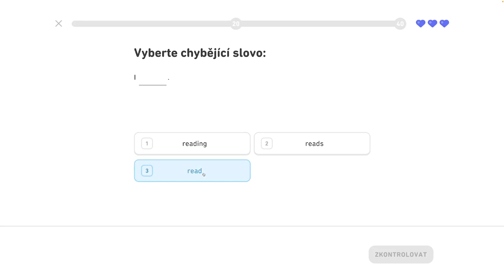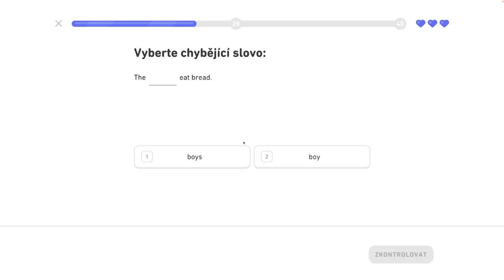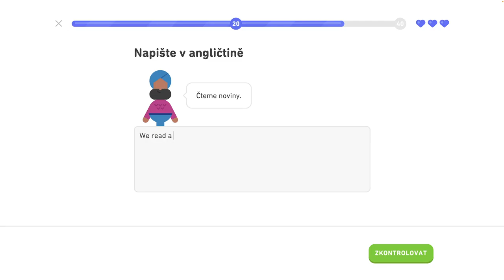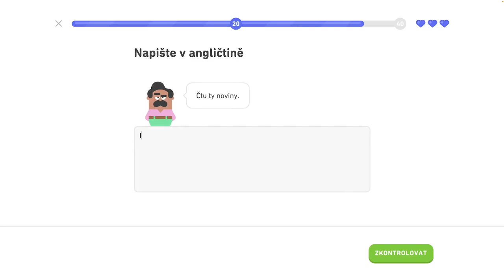🇺🇸 1. jednotka - Legendárna trofej 8/8 - Naučte sa základy, hovorte o ľuďoch a veciach